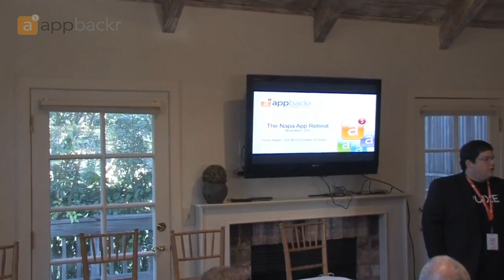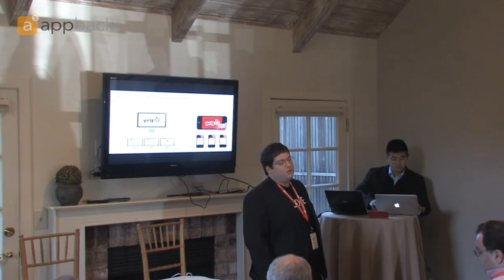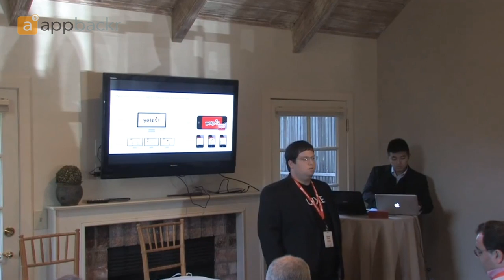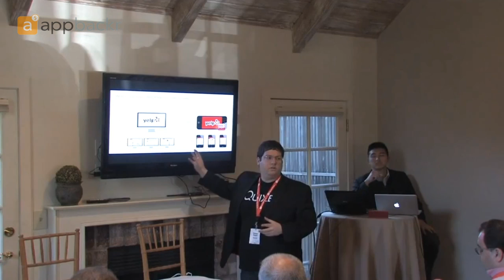Keynote - Tomer Kagan, CEO Quixey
Tomer Kagen, CEO of Quixey, discusses his company and some of the trends, opportunities and challenges that are associated with growth of the app ecosystem at the 2012 appbackr Napa App Retreat.